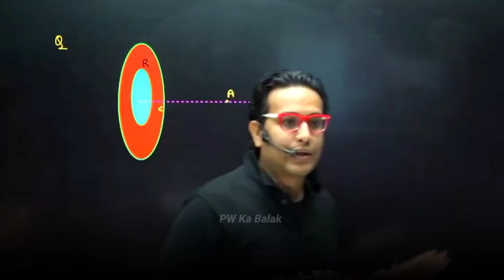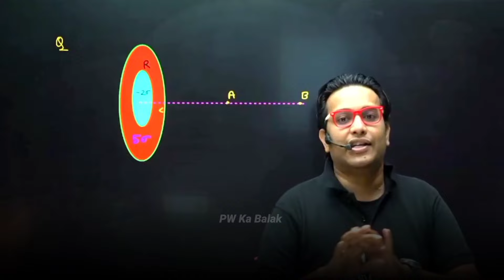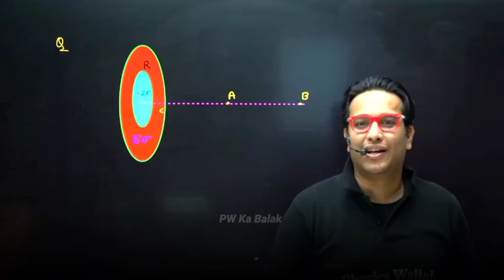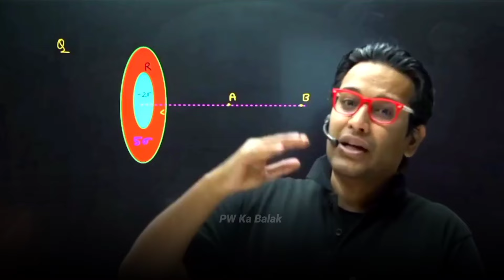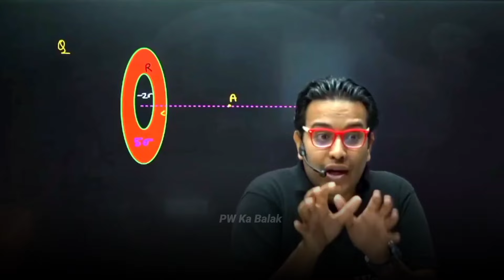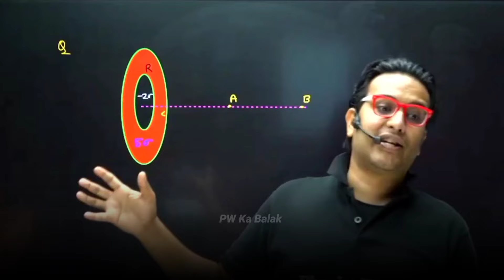Only 35% Required for JEE Advance | Saleem Sir Fun in Live Class 😱 | Physicswallah | PW Motivation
| Physicswallah

 |PW Moments

PW Motivation,
PW Talks,  ashish sir Lakshya Batch
PW Fantube,